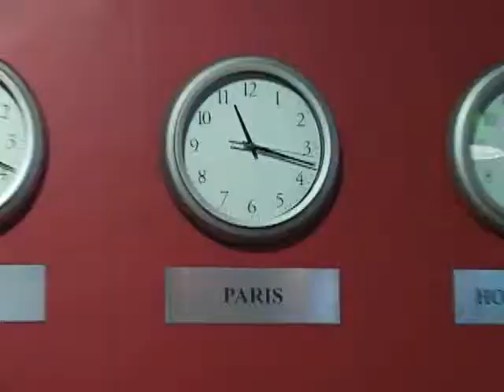Clock Tower Grill, The Place To Be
There's nothing like affordable, good, old-fashioned American food, and there's no better place to enjoy it than Boynton Beach's Clock Tower Grill. Every satisfying dish here is made from scratch. Like your best friend, they're always here for you, seven days a week! The Clock Tower even has a special Menu from 9pm to 1am for those late night cravings.

From the tempting appetizers, Tick Tock Rock Shrimp, marinated and fried to a golden brown, with spicy Dynamite Sauce; Tex-Mex Egg Rolls; and piping hot Spinach and Artichoke Dip with fresh tortilla chips are standouts. You'll find all your favorite comfort foods here, like New England Clam Chowder, Tuna Melts, Philly Cheese Steak Sandwiches, healthy Wraps, cool salads, fat sandwiches -- with your choice of irresistible sides -- all freshly prepared to order. The delicious entrees represent every culinary region of our great country: Southern Fried Chicken Breast; crispy Long Island Duck a la Orange, Maryland style Crab Cakes What kid (or grownup) doesn't love pizza, thick milkshakes, Apple Cobbler and Carrot Cake? Enjoy a cold beer, wine or cocktail with your Karaoke, Beer Pong, live music and fabulous food. The Clock Tower Grill makes it delicious to be in the USA!